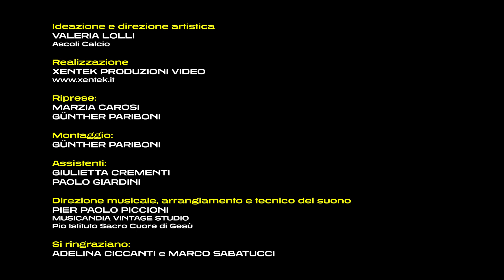Femminicidi: l’Ascoli Calcio canta contro la violenza sulle donne | Video di Natale 2023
Come da tradizione, in occasione delle festività natalizie, l’Ascoli Calcio accende le luci su una tematica di interesse sociale e lo fa attraverso l’atteso video di Natale.

“Every breath you take” dei The Police è il brano cantato e interpretato quest’anno dai calciatori bianconeri: tratto dall’album del 1983 “Synchronicity”, il testo è solo in apparenza una canzone d’amore, ma non è affatto così.

Versi come “Ogni respiro che fai/ Ogni movimento che compi/ Ogni legame che rompi/ Ogni passo che fai/ Ogni diritto che accampi/ Io starò a guardarti” sono sintomatici - da un’analisi più accurata - di gelosia, possesso, sospetto, pressione e oppressione. È proprio quest’ultima, l’oppressione, che accompagna tutto il video, influenzandone l’interpretazione. Toni cupi, scuri, luce fredda, volti seri
quelli dei calciatori dell’Ascoli. Le immagini in studio sono inframmezzate da quelle realizzate per le vie di Ascoli Piceno dalla Xentek, nota agenzia televisiva ascolana, con gli attori Adelina Ciccanti e Marco Sabatucci ad interpretare una storia tossica, con un finale che nessuno vorrebbe mai, ma che troppo spesso in Italia riempie le notizie di cronaca.

Il video di Natale dell’Ascoli vuole essere un forte “NO” alla violenza sulle donne, un “NO” che troppo spesso è stato gridato dalle donne per le donne e che poche, pochissime volte, è stato gridato dagli uomini per le donne. La canzone offre uno sguardo crudo sulla complessità di alcune relazioni, accende la luce sul lato più oscuro di alcuni rapporti, in cui possessività, insicurezza, gelosia possono insorgere nel momento in cui un apparente ‘amore’ finisce.

Nel messaggio finale, pronunciato da Mister Castori, da Giuseppe Bellusci, Nicola Falasco e Fabrizio Caligara, c’è tutta la volontà di fare “rumore” su questo tema, c’è la volontà di utilizzare le luci delle festività natalizie per accendere le coscienze di ciascuno sul tema del femminicidio; c’è la volontà di ricordare chi non c’è più e tutte le vittime, le cui storie di violenze e soprusi hanno fatto “rumore” solo quando ormai era troppo tardi.

L’ideazione e la direzione artistica sono di Valeria Lolli, la direzione musicale e l’arrangiamento di Pier Paolo Piccioni. Lo studio di registrazione è il Musicandia Vintage Studio di Ascoli Piceno.